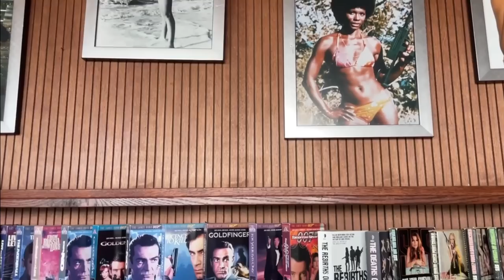No Time To Die Style Stories with Suttirat Anne Larlarb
Suttirat Anne Larlarb, Costume Designer for No Time To Die, is back and IN PERSON!   Together we chat about the movie, Daniel Craig, and even walk through stories of the Bond's clothing USING items screen accurate to the movie.  And, YES, we even discuss Obi-Wan Kenobi!!!  This is NOT to be missed if you love behind the scenes stories and the wardrobe of Bond.